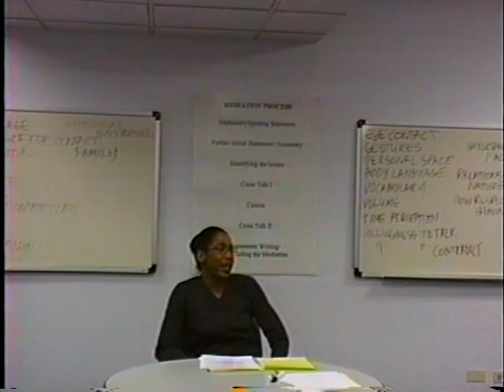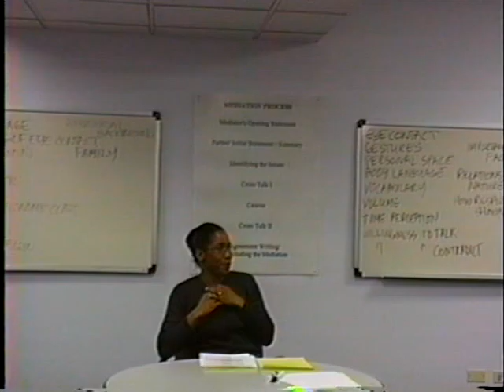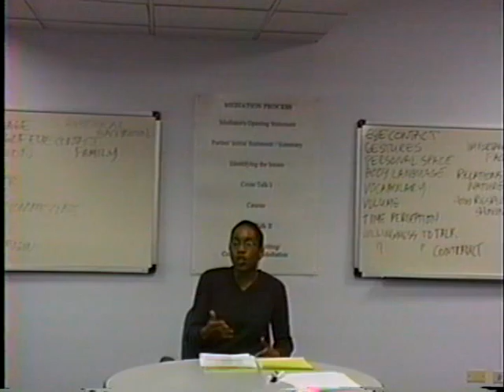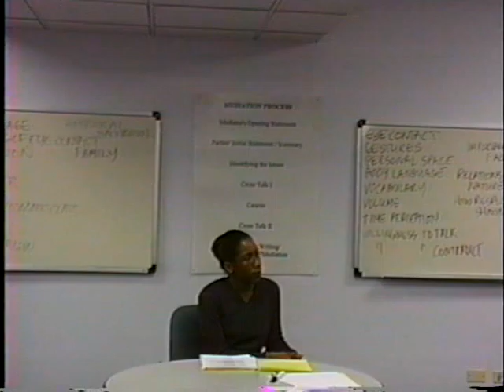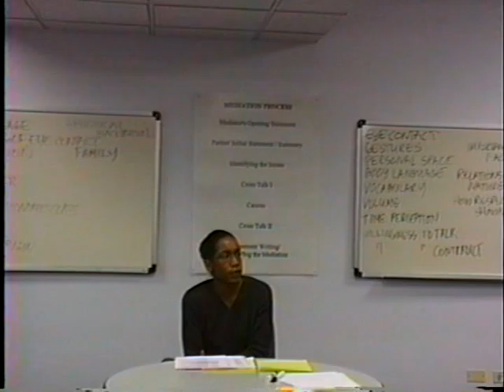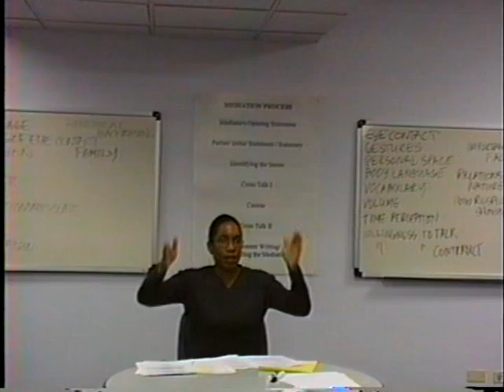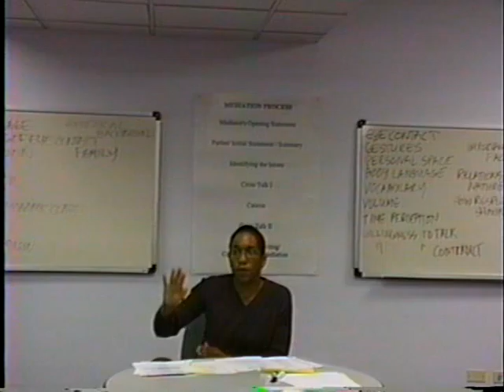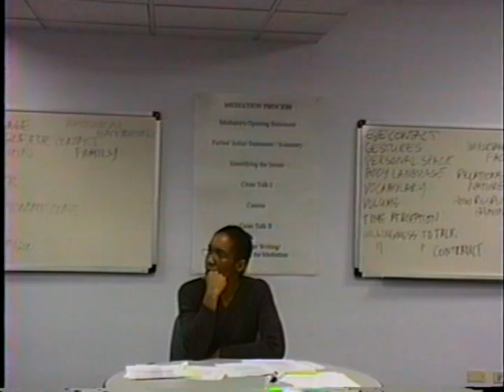Diversity Communication Culture: Part Four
March 16, 1999 with Julie Stratton